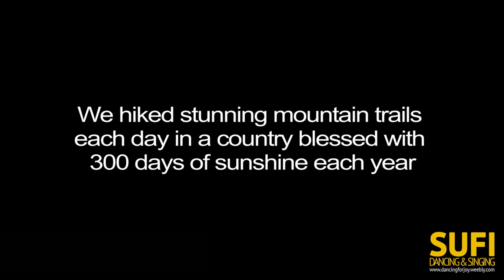ANDORRA 2017 Dance Holiday with Glen Unmana & Bettina Shakura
Glen Unmana & Bettina Shakura offer a Dance & Walk Holiday in the stunning jewel of the Pyrenees, Andorra, from September 27 - October 4, 2017.